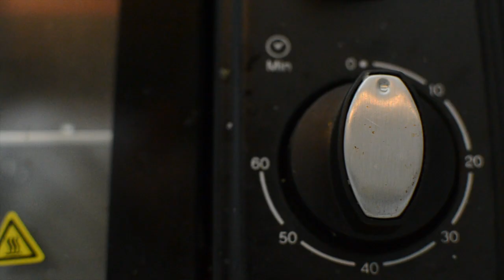PUDDING COCO SONG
HANDMADE + HOMEMADE MUSIC PRODUCED BY MELISSA MORGANTI AND MARTIN ZDEBSKI